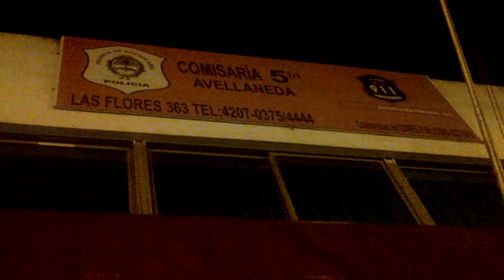Wilde:Marcha de vecinos por la inseguridad 25 de abril del 2014 (1)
Multitudinaria marcha de los vecinos contra la inseguridad en la localidad de Wilde partido de Avellaneda.
Los vecinos frente a la comisaría 5ta de Avellaneda, reclamaron por más seguridad, criticaron a los policías corruptos, a los Jueces y Fiscales, como la ausencia del intendente Jorge Ferraresi y sus funcionarios, los reclamos también involucraron a los concejales por su poco compromiso.
Las más de 500 personas, reclamaron acciones rápidas, el esclarecimiento de varios de los asesinatos cometidos en la zona.y sin esclarecer.